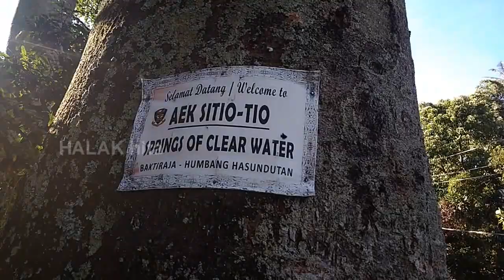GEOPARK KALDERA TOBA - AEK SITITIO BAKTIRAJA, yang diabadikan xiaomi redmi 4a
Danau Toba itu indah, dengan berbagai keanekaragaman geo, bio dan cultural diversity menjadi salah satu bukti kekayaan alam yang pantas dijadikan taman dunia... salah satunya dengan keberadaan Aek Sitiotio, mata air di kawasan Bakara, Humbang Hasundutan. Ditempat ini kita bisa mandi di air jernih yang langsung keluar dari rekahan batu yang ditutupi pasir. serta berenang bersama ikan porapora dan ihan... tempatnya bersih, terjaga dan terawat... seperti yang anda saksikan ini... video sederhana yang direkam menggunakan  xiaomi redmi 4a semoga dapat menjadi sekilas gambaran tentang kekayaan Danau Toba... ayo sebarkan keindahan Danau Toba kepada Dunia sebagai dukungan untuk mewujudkan GEOPARK KALDERA TOBA...